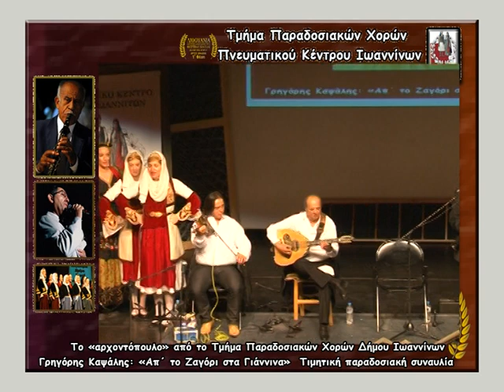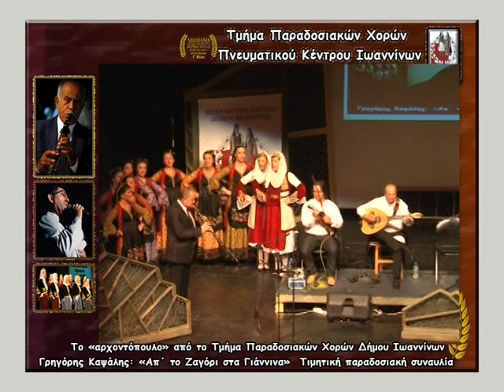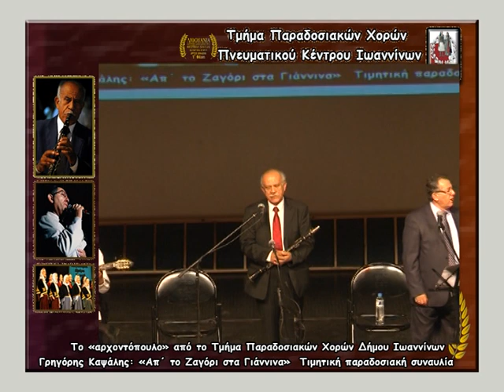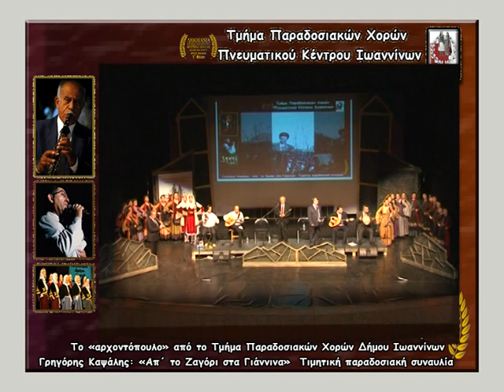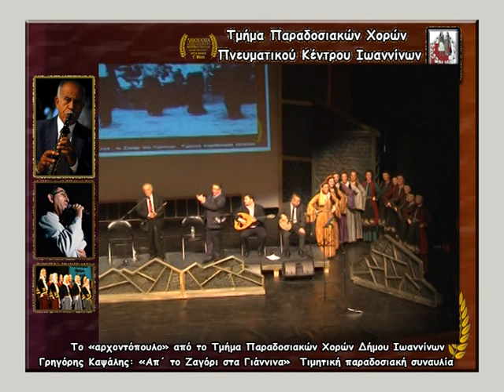ΤΟ "ΑΡΧΟΝΤΟΠΟΥΛΟ", ΧΟΡΕΥΤΙΚΟ ΔΗΜΟΥ ΙΩΑΝΝΙΝΩΝ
ΤΟ ΤΜΗΜΑ ΠΑΡΑΔΟΣΙΑΚΩΝ ΧΟΡΩΝ Π.Κ. ΔΗΜΟΥ ΙΩΑΝΝΙΤΩΝ ΕΡΜΗΝΕΥΕΙ ΤΟ "ΑΡΧΟΝΤΟΠΟΥΛΟ" ΣΤΗΝ ΤΙΜΗΤΙΚΗ ΣΥΝΑΥΛΙΑ "ΓΡΗΓΟΡΗΣ ΚΑΨΑΛΗΣ: ΑΠ' ΤΟ ΖΑΓΟΡΙ ΣΤΑ ΓΙΑΝΝΙΝΑ"
ΜΙΑ ΣΗΜΑΝΤΙΚΗ ΣΤΙΓΜΗ ΠΟΛΙΤΙΣΜΟΥ
.Στις ωραίες στιγμές της βραδιάς συγκαταλέγεται και η ερμηνεία δύο τραγουδιών από τις χορεύτριες του Τμήματος Παραδοσιακών Χορών Π.Κ. Δήμου Ιωαννιτών προς τιμήν των δυο κορυφαίων Ηπειρωτών μουσικών, οι οποίοι στο τέλος τους απένειμαν τιμητικό έπαινο.
Διδασκαλία τραγουδιού- Σκηνική παρουσίαση: Ηλίας Γκαρτζονίκας, Νίκος Νούσιας (καθηγητές Φυσικής Αγωγής)